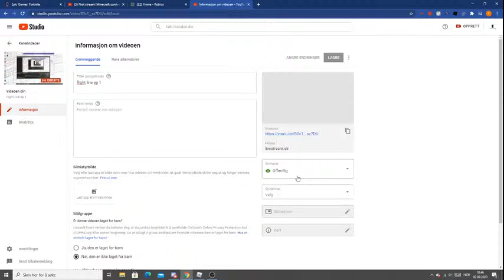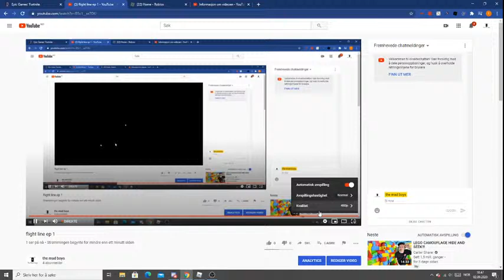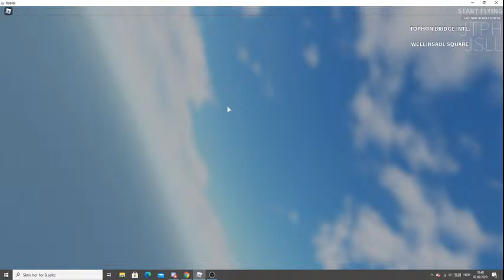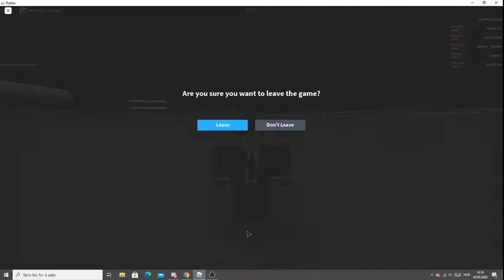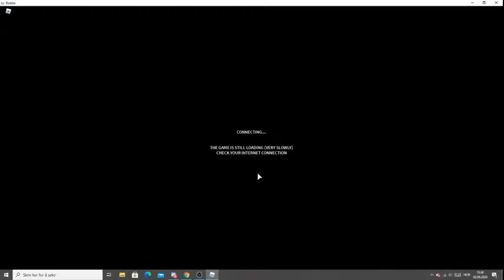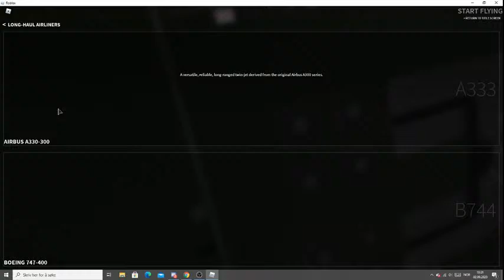flight line ep 1